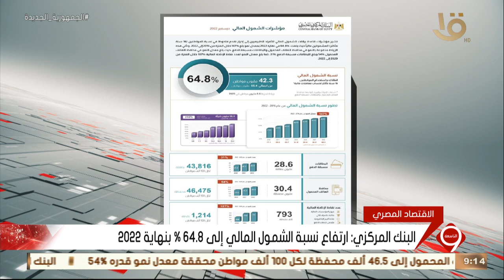نشرة التاسعة | البنك المركزي يعلن مؤشرات الشمول المالي الرئيسية لعام 2022